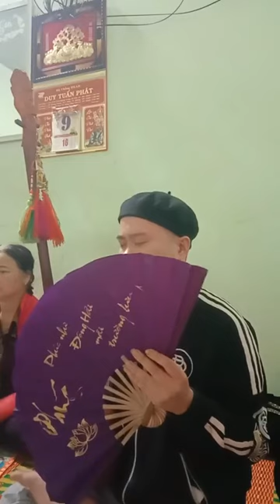Then Lạng Sơn mới nhất, then đoàn hát then làm lễ hay dễ nghe và rất ý nghĩa